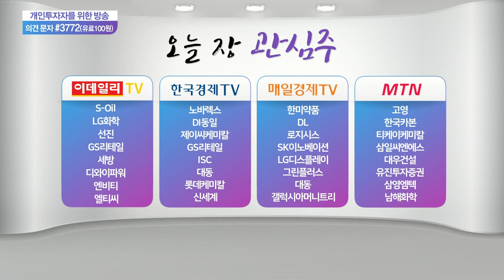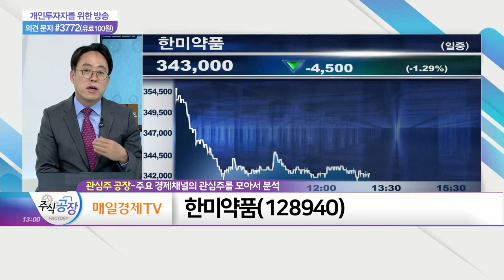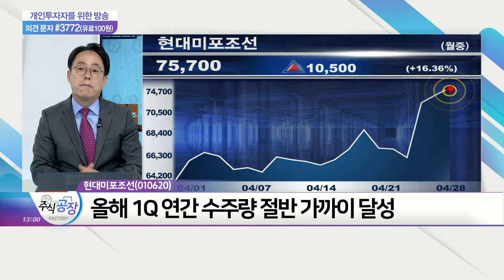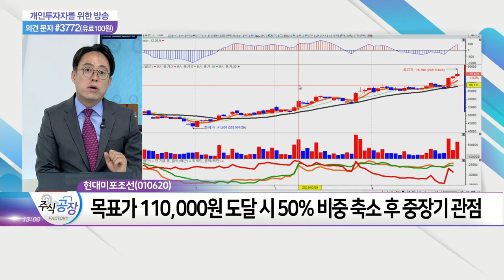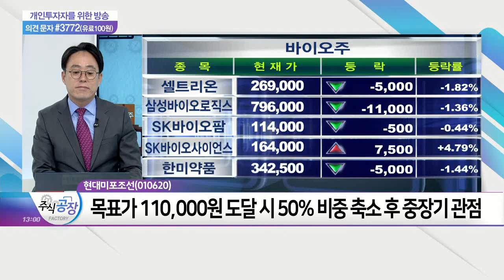DI동일, 대동, 한미약품, 현대미포조선_관심주 공장 (20210428)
DI동일(001530)
대동(000490)

- 대한민국을 대표하는 조선사
- 올해 1Q 연간 수주량 절반 가까이 달성
- 목표가 110,000원 도달 시 50% 비중 축소 후 중장기 관점